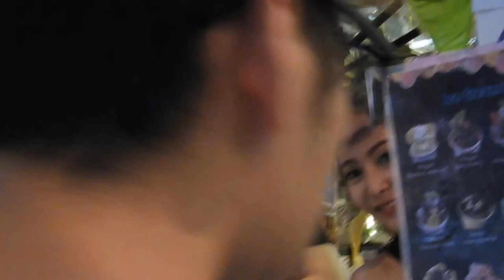バンコク旅行 チャトゥチャックウイークエンドマーケットの楽しいお店 ストーンアイス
数年前に訪問した時のチャトゥチャックウイークエンドマーケットの楽しいお店です。
音が消されていたので、別の音楽を入れて再アップしました。

楽しいストーンアイスクリームのお店で、前に立って長い間眺めていました。
ウイークエンドマーケットにはたくさんの面白いお店や美味しいお店があるので、
残っている動画をこの機会に少しアップしていきます。

楽しいマーケットなんでぜひ行ってみてください。
私も早く行きたい！
行けるようになってほしい！